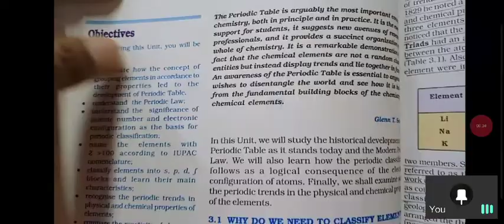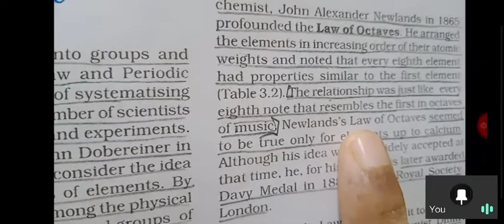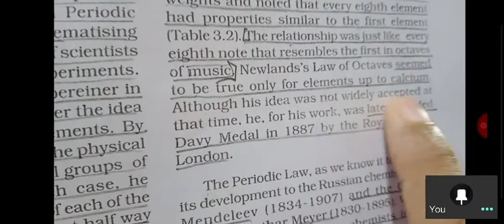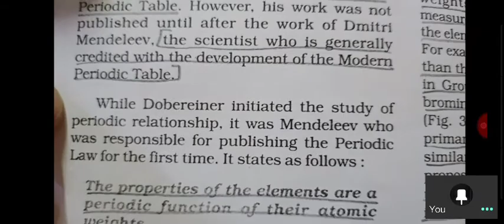July 1, 2020